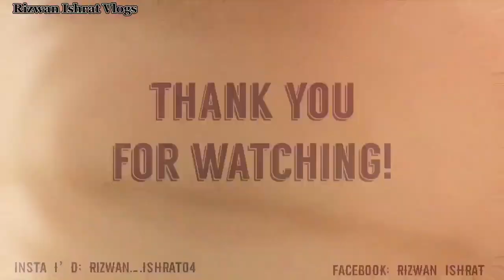Mandi ki mehangayi 😰| Alhumdullilah Qurbani Ka Janwar Le Liya 😇| Vlog #20 | Rizwan Ishrat Vlogs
Alhumdullilah Qurbani Ka Janwar le liya 😇

Music Info:

Musician: Spajaou

Editing Info:

Edited By: Rizwan Ishrat
Edited from: CapCut
Thumbnail from: Canva

Location Info:

Valencia Mandi Defence Road Lahore